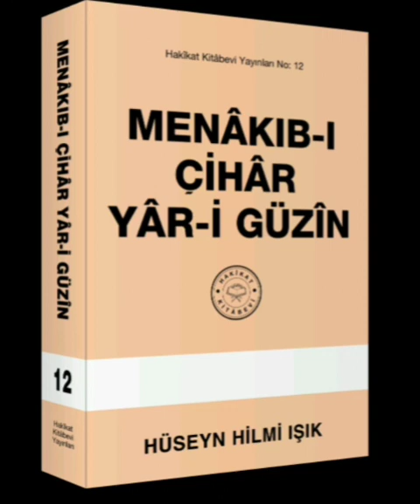Menâkıb-ı Çihar-i Yâr-i Güzin Hakikat Kitabevi 135 2.Bâb 63.Menâkıb